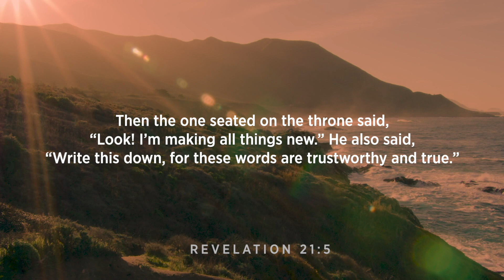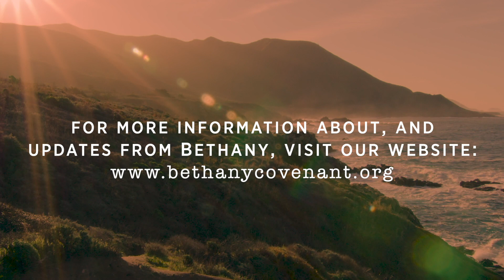Tuesday Devotions (August 25, 2020)